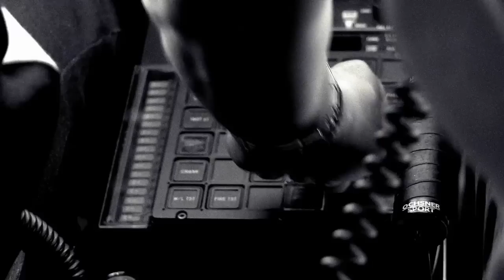Stefan Aaron "Doing The Undoable" (Official HD Music Video)